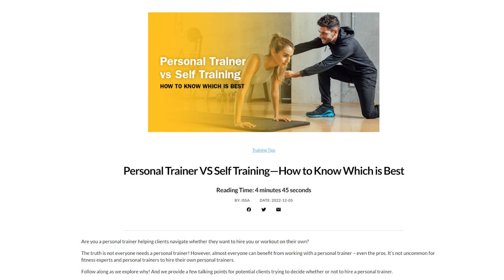Personal Trainer VS Self Training - How to Know Which is Best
The truth is not everyone needs a personal trainer! However, almost everyone can benefit from working with a personal trainer – even the pros. Here’s why!